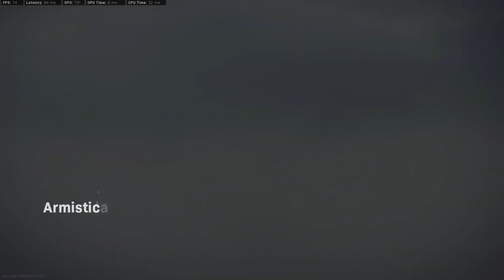WARZONE FUNNY GAMEPLAY WARZONE MEMES FIRST VIDEO AJKUZURI WARZONE GAMEPLAY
PC SPECS :-
cpu- amd reyzen threadripper 1950x

gpu-gtx1080ti 11gb

storage-2tb

primary monitor- lg 144hertz

secondary monitor acer 60hz

camera- camera logitech c920

mouse logitech g402 hyperion

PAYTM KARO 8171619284